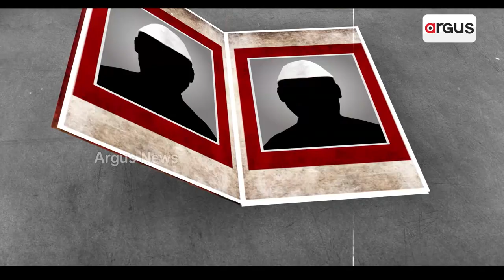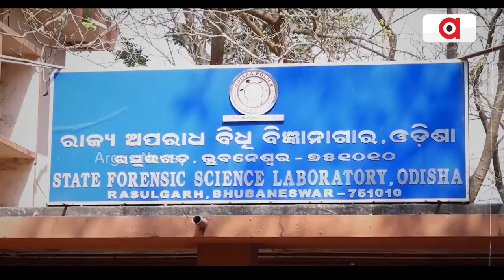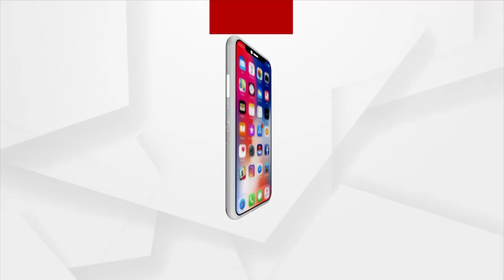ଅର୍ଚ୍ଚନା-ସମୀର କେଳେଙ୍କାରୀ ଉପରେ ଘଣ୍ଟ ଘୋଡା ଅଭିଯାନ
କୁମ୍ଭୀର ମଝି ନଇରେ କଲାଣି, ମାଆ କହୁଛି ପୁଅ ମୋର ପହଁରୁଛି ।…ଯେଉଁ ଅର୍ଚ୍ଚନା-ସମୀର କେଳେଙ୍କାରୀକୁ ନେଇ ପୂରା ରାଜ୍ୟ ହୁଲସ୍ତୁଲ, ସେତେବେଳେ ବିଜେଡି କହୁଛି ଏହା ପ୍ରସଙ୍ଗ ନୁହେଁ